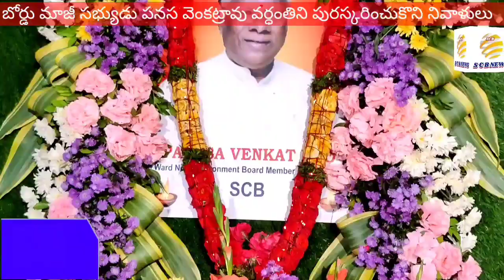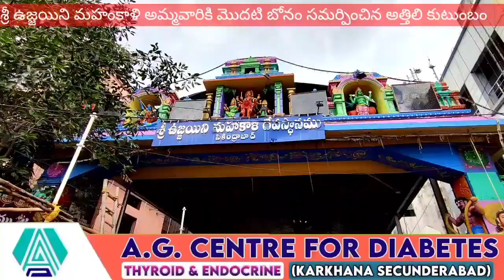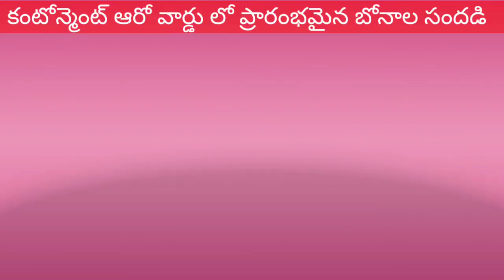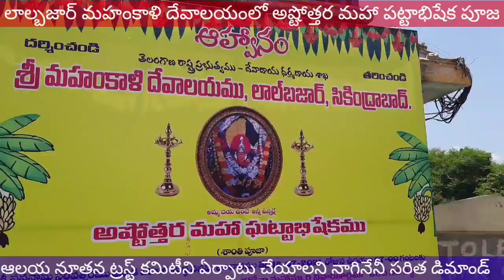కాకా ఆఖరి ముచ్చట!@బోనమెత్తిన జోగిని శ్యామల@SCB NEWS TELUGU@KAKA DEATH ANNIVERSARY SPL@SHYAMALA BONAM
1. దివంగత నేత వెంకట్రావు కు ఘన నివాళులు అర్పించిన కంటోన్మెంట్ నేతలు ప్రజలు
 2. కంటోన్మెంట్ కాకాకు ఘన నివాళులు అర్పించిన నేతలు, వార్డు ప్రజలు
3. వార్డు సమస్యల పరిష్కారమే లక్ష్యంగా ముందుకు సాగుతున్న కేశవరెడ్డి
4. విజయవాడ కనకదుర్గ అమ్మవారికి బంగారు బోనం సమర్పించిన కంటోన్మెంట్ నేతలు
5. పాదయాత్ర నిర్వహించిన శ్రీగణేష్
6. టీఆర్ఎస్ నేతలను మర్యాదపూర్వకంగా కలిసిన ముప్పిడి మధుకర్
7. ఉజ్జయినీ మహంకాళి అమ్మవారికి మొదటి బోనం సమర్పించిన అత్తెల్లి కుటుంబం
8. మసీద్ ప్రాంగణంలో హరితహారం నిర్వహించిన జంపన ప్రతాప్
9. రెండవ వార్డులో యూత్ కమిటీ ఎంపిక
10. ఎమ్మెల్యే సాయన్నను కలిసిన బొల్లారం రెజిమెంటల్ బజార్ వాసులు
11. తెలంగాణ ముదిరాజ్ సంఘం మహాసభ కంటోన్మెంట్ కమిటీ నియామకం
12. మోడీ సేవలను వివరిస్తూ ఛాయ్ పె చర్చ కార్యక్రమం నిర్వహించిన రామకృష్ణ
13. శుభ్రతకు ప్రాధాన్యత ఇవ్వాలని అవగాహన కల్పించిన కొంతం దీపిక
14. కార్ఖానా పోలీస్ స్టేషన్ పరిధిలో రౌడీషీటర్లతో పోలీసుల సమావేశం
15.మంత్రిని మర్యాదపూర్వకంగా కలిసిన సుబ్రహ్మణ్యేశ్వరస్వామి ఆలయ కమిటీ సభ్యులు